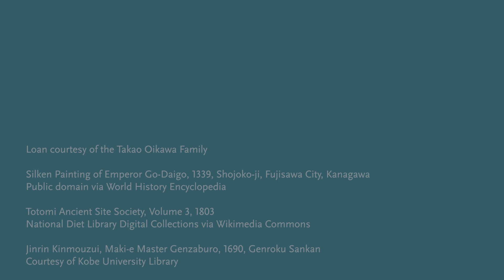Hitoyogiri, owned by Japanese emperor Go-Daigo | Rediscover Treasures: Legendary Musical Instruments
Treasured by 14th-century Japanese emperor Go-Daigo, this hitoyogiri is decorated with multiple layers of lacquer that elegantly feature motifs of dragons and clouds. In this clip, curator for Asia and Oceania Eddie Chia-Hao Hsu shares the history of this remarkable instrument and what makes it a treasure.

See it in our special exhibition Rediscover Treasures, presented by U.S. Bank.

Loan courtesy of the Takao Oikawa Family

The World’s Only Global Musical Instrument Museum®
Phoenix, Arizona USA